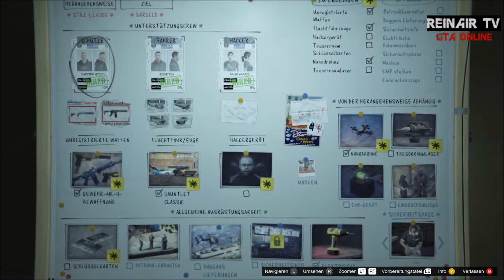GTA ONLINE 🌟080: Spritzig spaßige Heistvorbereitung (TEIL 5) | Let´s Play Together Deutsch/German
🌟 VIDEOBESCHREIBUNG 🌟

Hallo und Herzlich Willkommen bei GTA Online 🌟 mit ReinAir und dem Actionkracher GTA 5 aus dem Hause Rockstar.

GTA Online 🌟 ist der Multiplayermodus für GTA 5, welcher aus zahlreichen Updates wie dem DLC Arena War, After Hours, Gun Running, Heists, Import/Export, CEO, Biker, Diamant Casino und vieles mehr besteht.

Kommentare, Wünsche, Anregungen rund um GTA Online 🌟 sind gewünscht. Gerne auch Kritik, aber bitte höfflich und sachlich bleiben. Schreibt alles einfach in die Kommentare und ich werde darauf eingehen. VERSPROCHEN.

🌟 GTA ONLINE 🌟
🌟 GTA 5 [Grand Theft Auto V] 🌟
Open World Third-Person Shooter von Rockstar North/Rockstar Games